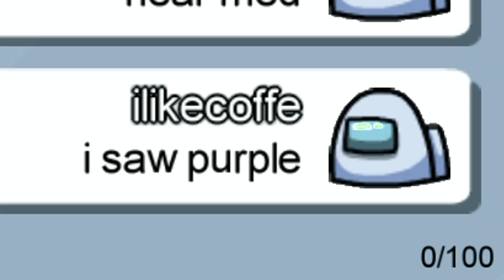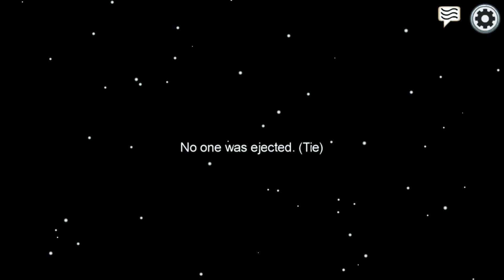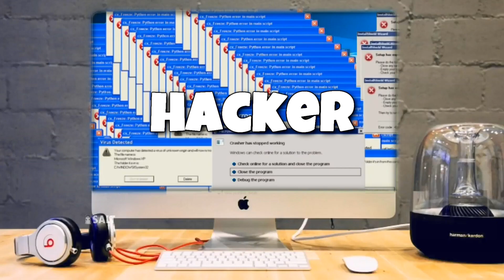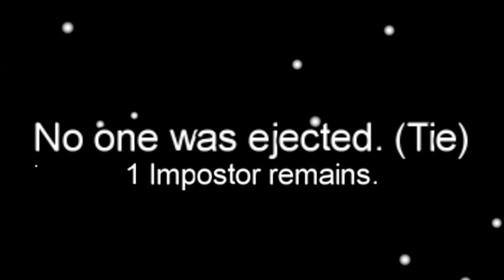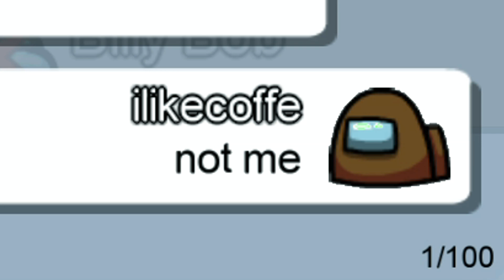BAD TIMING, FAILS & TROLL HACKER! | Among Us Funny Moments#3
Share the video to help my channel grow!🔥

0:00 Intro
0:10 Bad Timing
0:22 Troll Hacker Fail
2:08 Fastest Game Ever
2:19 No one trust me...
4:41 Wishing you have a good day! :D